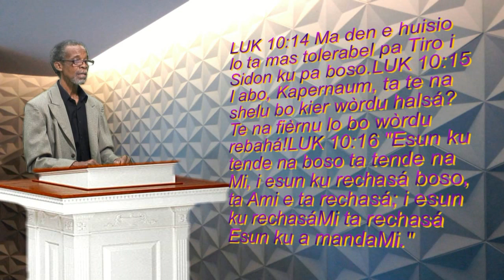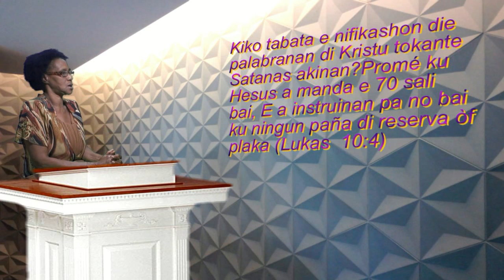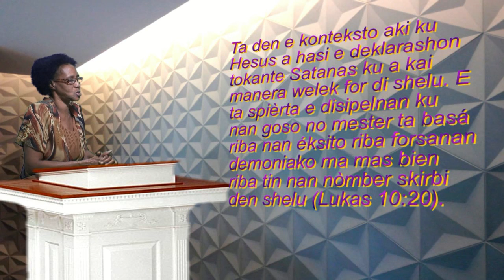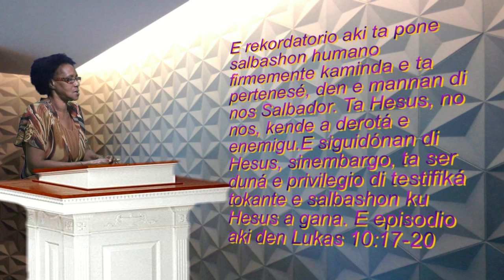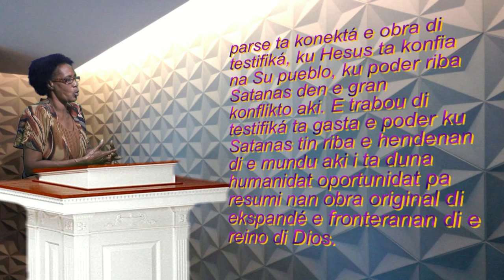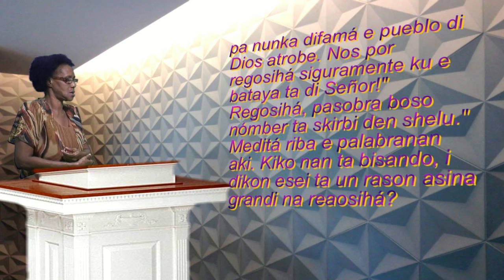Solushontv 30 12 2015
Satanas Deportá